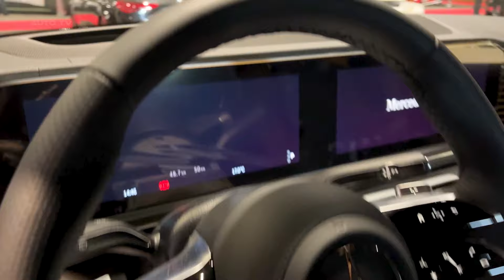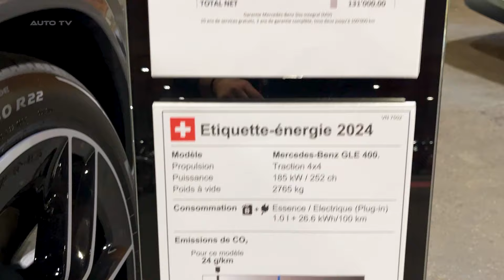All New MERCEDES BENZ GLE 400e AMG Line 2024 - Visual REVIEW, PRACTICALITY, exterior & interior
The Mercedes GLE lineup has been freshened with the addition of the new 400e plug-in hybrid model for 2024. Combining a turbocharged 2.0-liter four-cylinder engine with an electric motor and 31.2 kWh battery pack, the GLE 400e promises fuel-sipping economy and electric driving range. However, this high-end plug-in hybrid SUV struggles to find its footing among talented rivals.

Potent On Paper, Average In Reality
On paper, the GLE 400e's powertrain specs seem promising with a stout 375 horsepower and 650 lb-ft of torque from the hybrid system. Mercedes also touts an electric-only driving range of around 60 miles - competitive for the segment. But the GLE doesn't quite live up to its potential.

Efficiency is middling at best, with the GLE returning disappointing economy compared to plug-in hybrid X5 and Cayenne competitors that have smaller battery packs. Straight-line performance is adequate but unexceptional, with the GLE 400e taking 6.1 seconds to hit 60 mph - over a second slower than the BMW X5 xDrive50e.
The GLE's throaty four-cylinder engine note is uncouth compared to the X5's smoother inline-six. Transitions between gas and electric power are well-managed but the Mercedes powertrain lacks refinement overall.

Quick Charging For The Affluent
One potential advantage for the GLE 400e is its ability to rapidly charge at up to 60 kW from a DC fast charger. This allows an impressively quick 20-minute 10-80 percent recharge time. However, most buyers in this price range likely have home charging available, making DC quick charging more of a novelty than a necessity.

Spacious But Dated Cabin
Inside, the GLE 400e delivers a spacious cabin with excellent second-row legroom and a large 630L cargo area. But the interior design and material quality trail newer competitors, with an aging dual-screen setup and some lower-rent plastic trim.
Handling is secure but uninspiring, with the portly GLE's 2,645 kg curb weight hampering agility. The ride is comfortable thanks to air suspension, but sloppy body motions reveal the GLE's mass during spirited driving.

With a starting price of $82,255, the GLE 400e undercuts plug-in hybrid competitors from BMW and Porsche by a few thousand dollars. But the X5 xDrive50e and Cayenne E-Hybrid offer superior powertrain refinement, better chassis dynamics, and more modern, upscale cabins.

The Mercedes makes a strong case for buyers that prioritize rapid DC charging ability over all else. But for most luxury plug-in hybrid SUV buyers, the BMW X5 and Porsche Cayenne are more compelling all-around choices despite costing a bit more. The flawed GLE 400e struggles to find its place among this talented field.